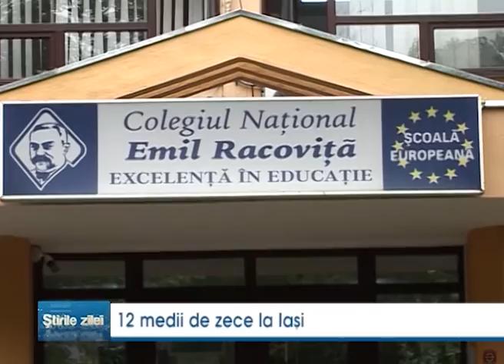12 medii de zece la Iasi